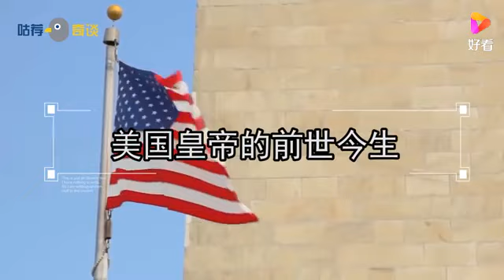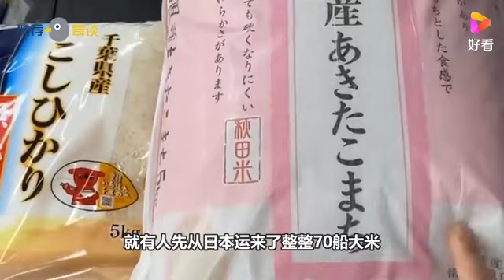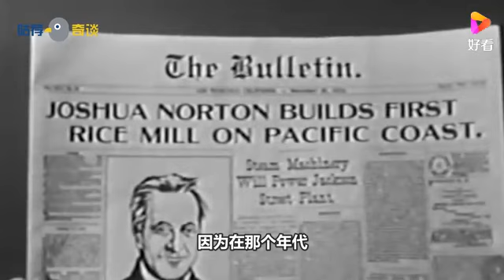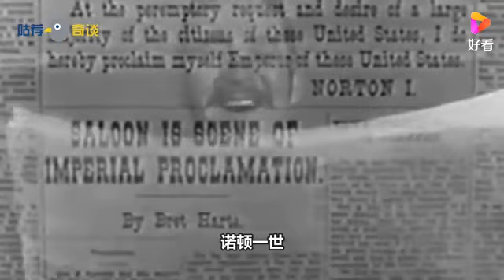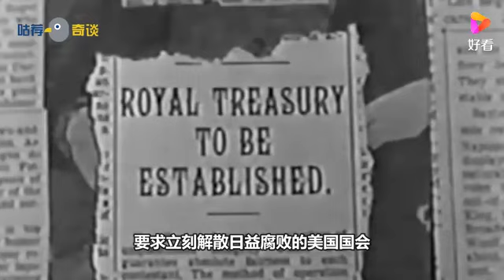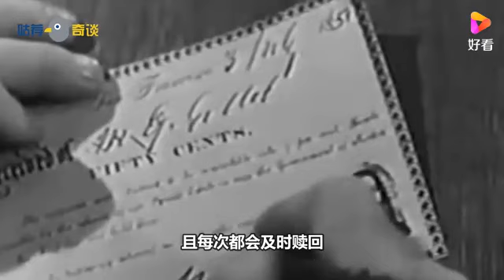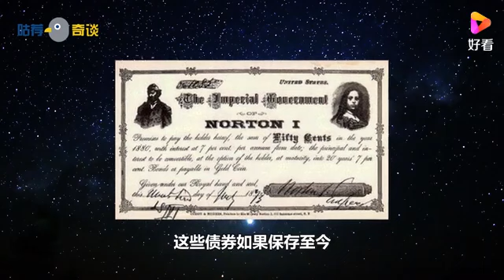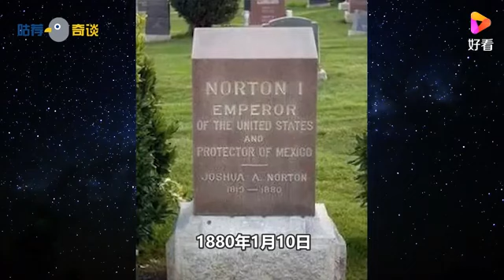美国历史上唯一的“皇帝”，统治旧金山21年，给英国女王寄过情书